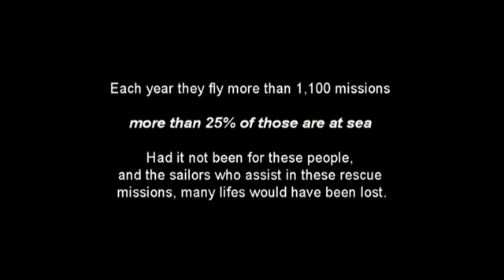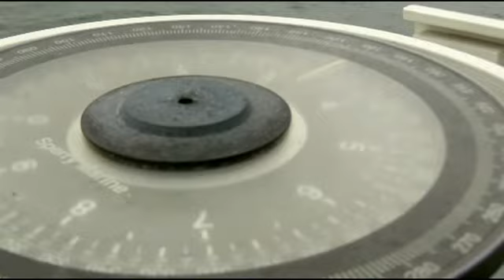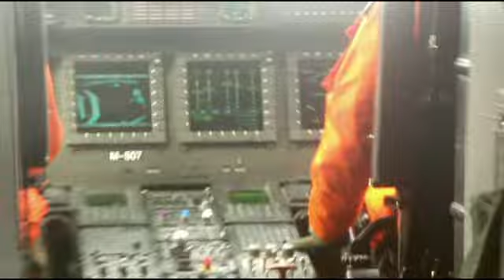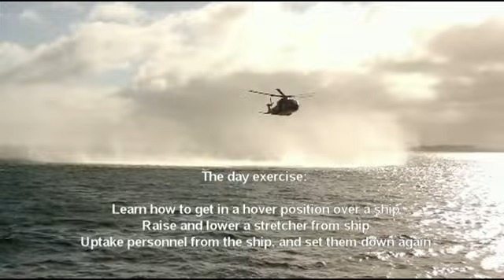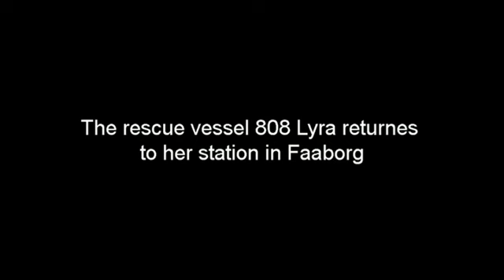heloexe8 movie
Rescue helicopter 507, from 722 Squadron, on exercise in the South Funen island sea, near the town of Faaborg. Rescue helicopters will be assisted by the navy rescue vessel 808 Lyra, and her crew from the flotilla 243. Film is shot on hand in one shot scene.